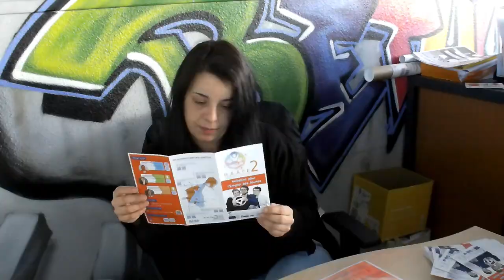Présentation de l'équipe du Faubourg de Béthune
Votre centre F2B se présente dans cette petite vidéo.